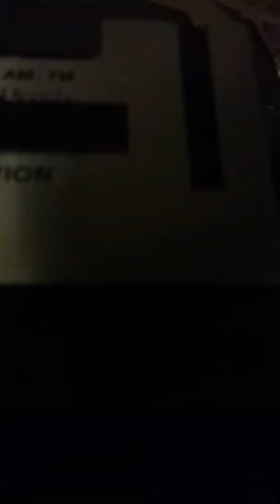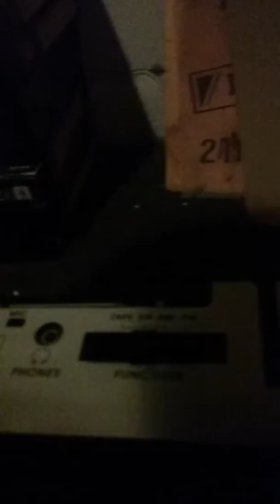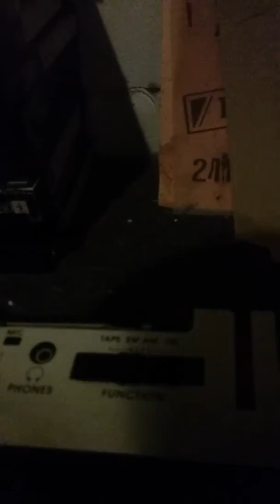Popes of the Pacific north west fla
Vidio